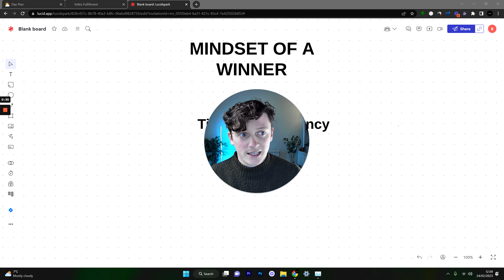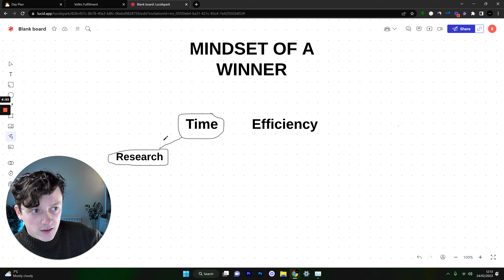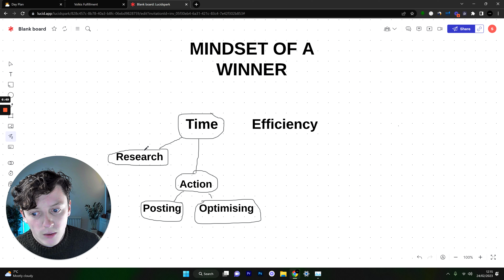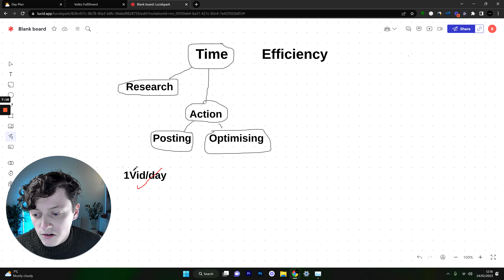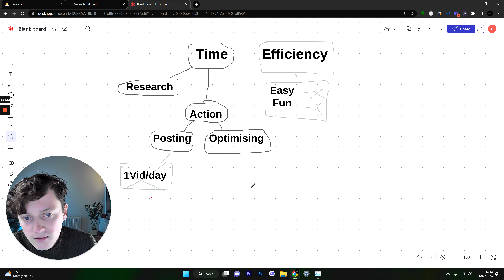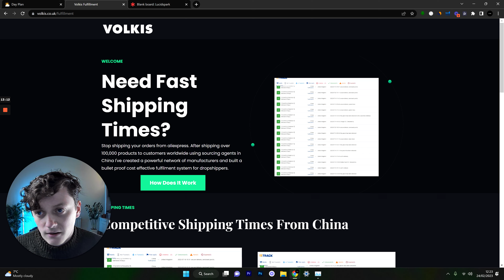Your First $100,000 Is Closer Than You Think!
Learn everything you need to know about dropshipping, advertising, facebook ads, tiktok ads or scaling an ecommerce brand in 2023.

Macbook Air M1
Macbook Air M2
My Monitor
Sony A7II (with kit lens)
Sony A7II Pro Lens
Beginner USB Mic
Beginner Tripod
Manfrotto Tripod

Macbook Air M1
My Monitor
Sony A7II
Beginner USB Mic
Beginner Tripod
Manfrotto Tripod